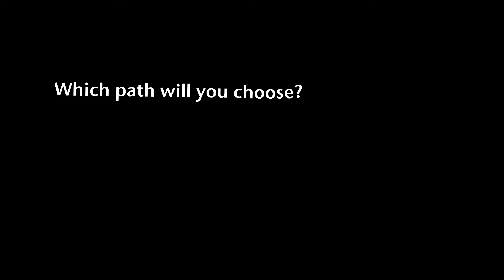BTEC TV Advertising 2014: Marmite